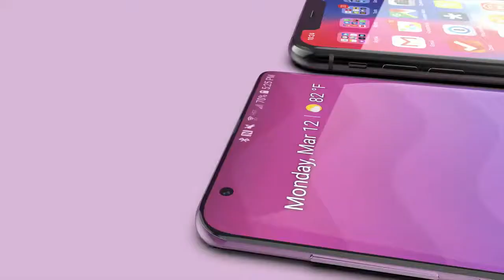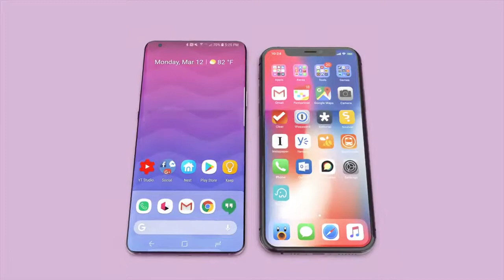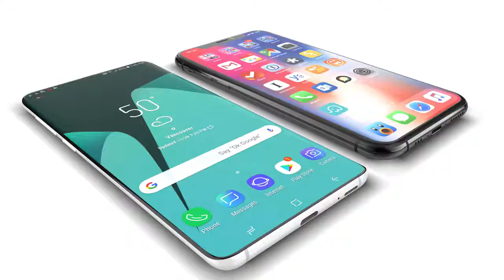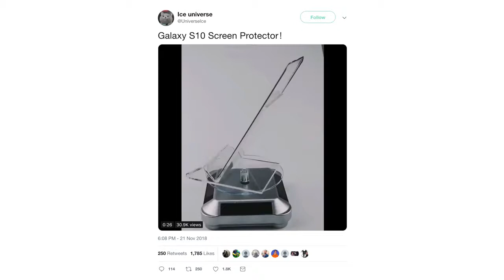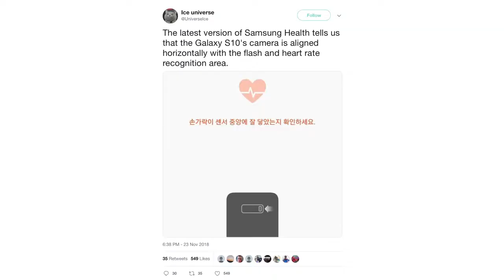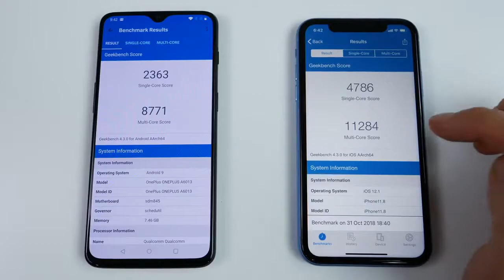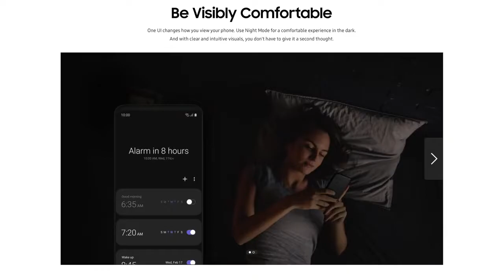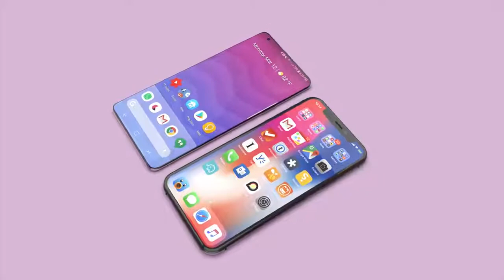samsung galaxy s10 720 X 1280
Samsung eng so'nggi va eng kuchli smartfonni taqdim etdi.                                                                                               Albatta ko'ring.